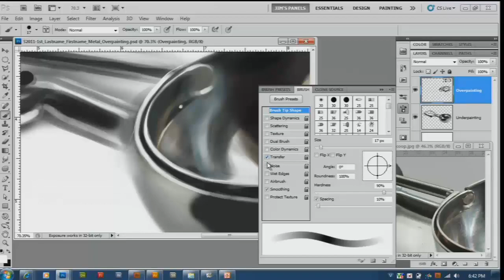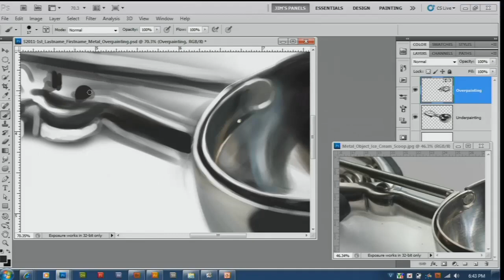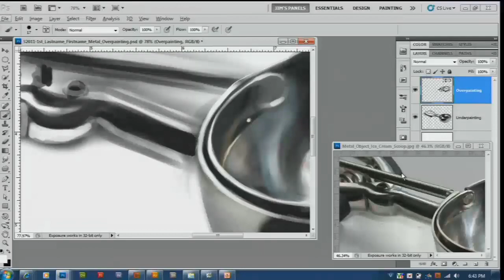Photoshop How to Paint Metal - Part 5 - Metal Overpainting Complete